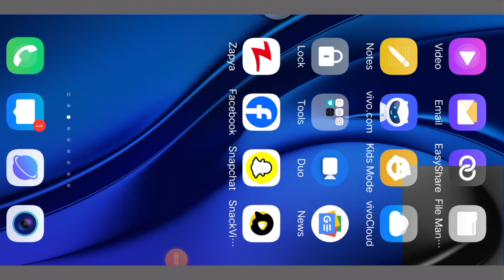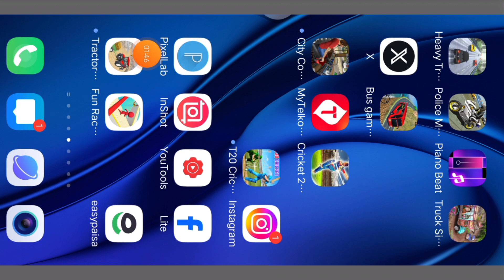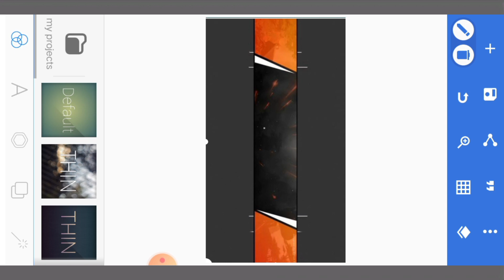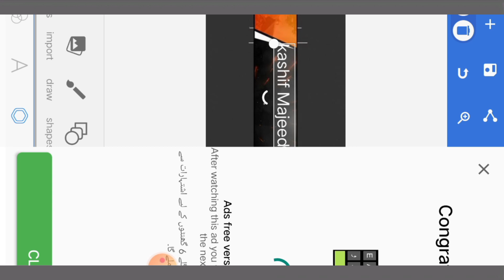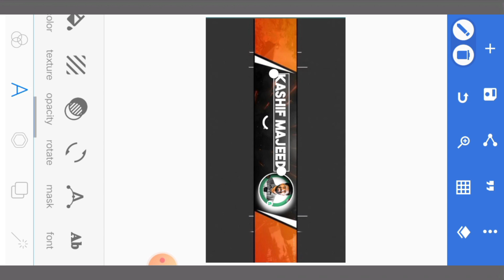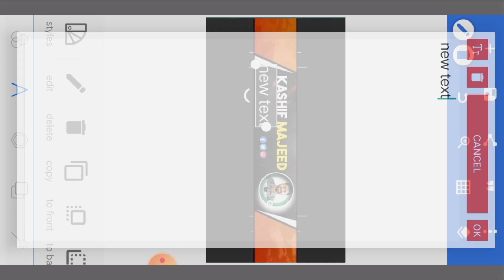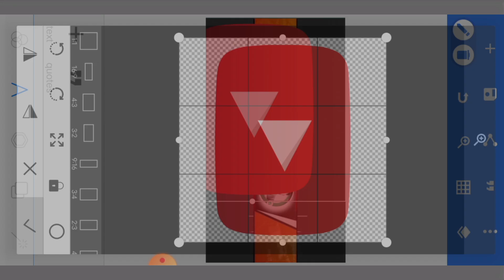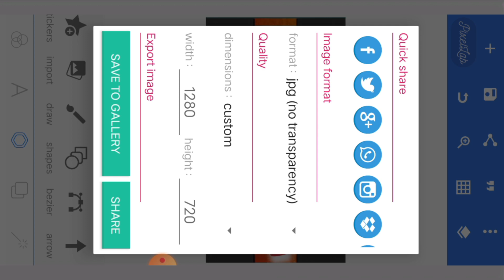how to make professional youtube channel banner art🔥🔥2024 Youtube Channel Art & Banner Kisy Banyn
Introduction:
Welcome to today's video where I'll show you how to make stunning banner art for your YouTube channel. Whether you're starting anew or looking to refresh your current banner, I've got you covered.

Conclusion